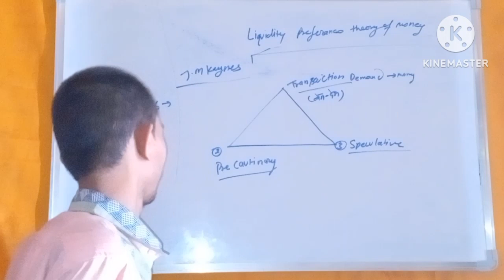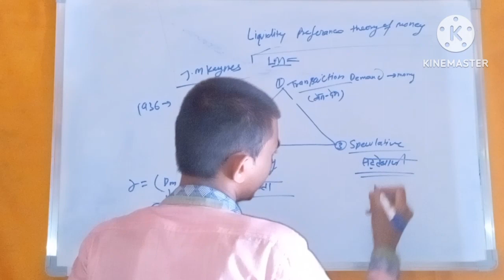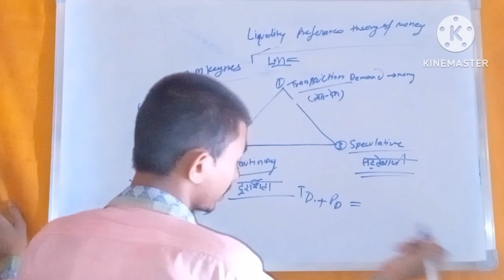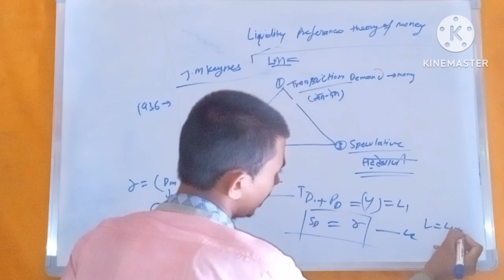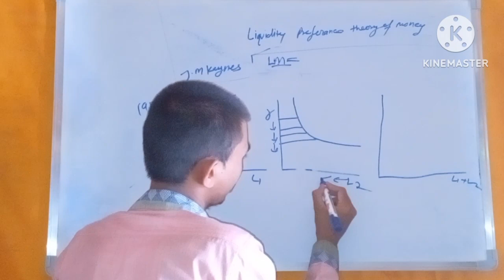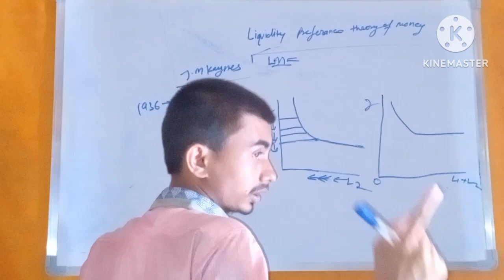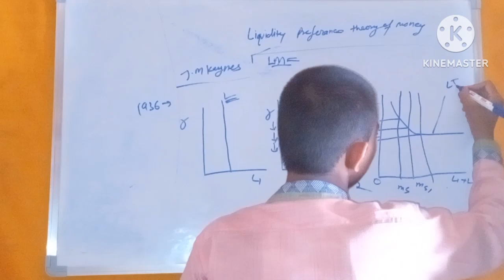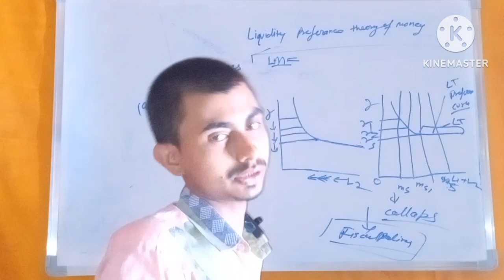LM theory of interest keynes theory of interest money theory of interest trend theory of interest